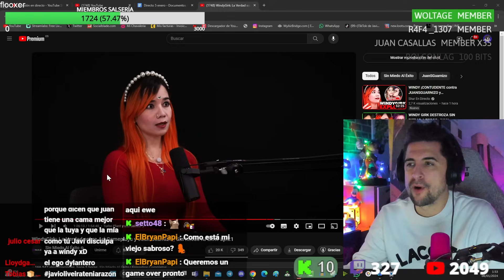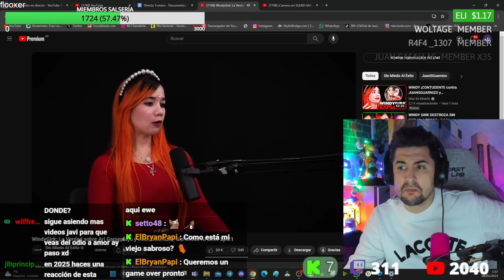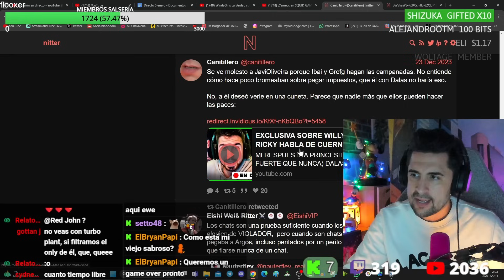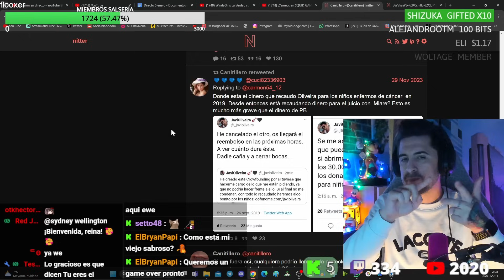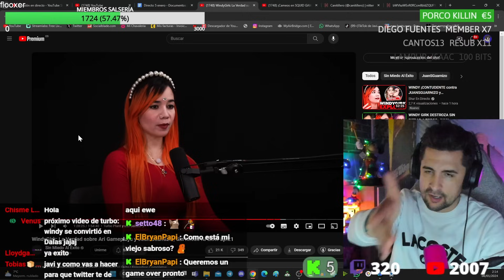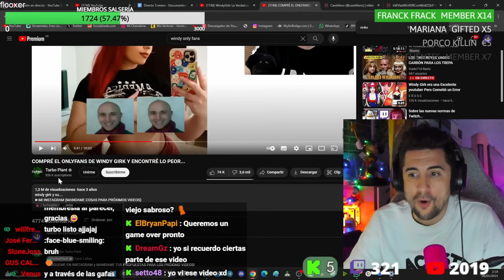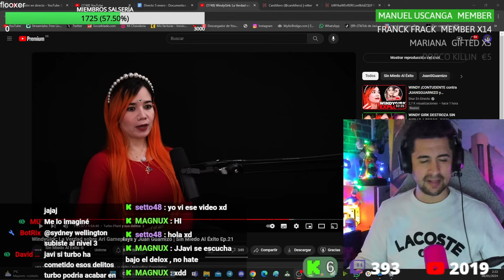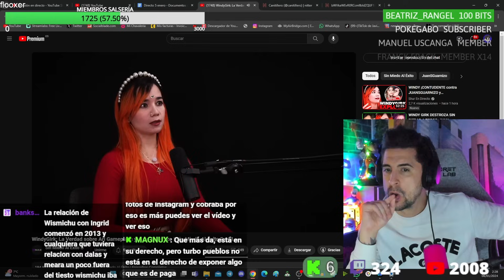WINDY RETOMA ACCIONES LEGALES CONTRA TURBO PLANT